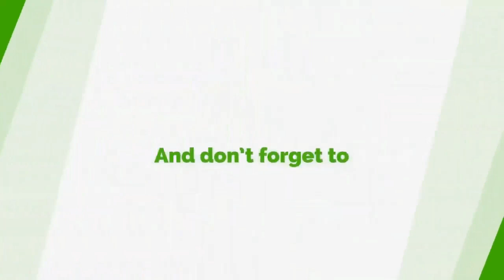Don't Add This To Your ‘Clearing Agent’ Issues – Allotey Jacobs